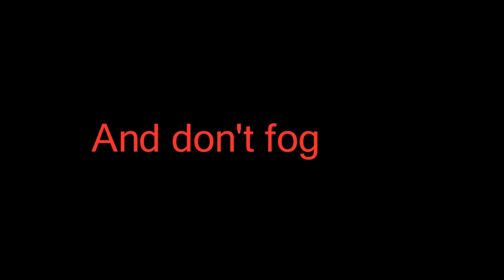Healed!!!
Kristian and Jared show you what those healing people do.